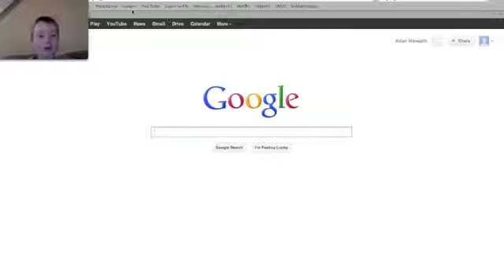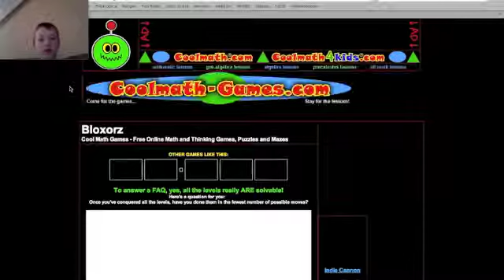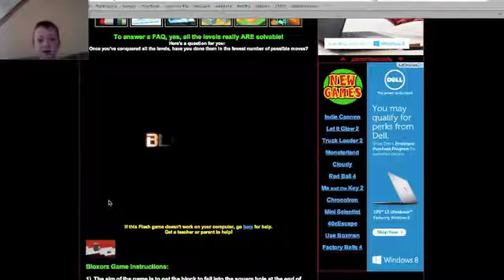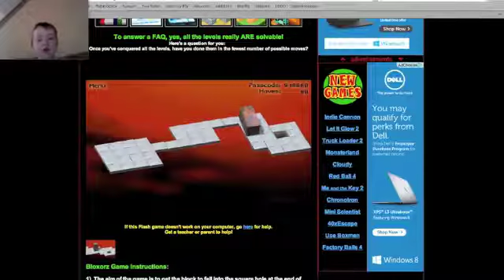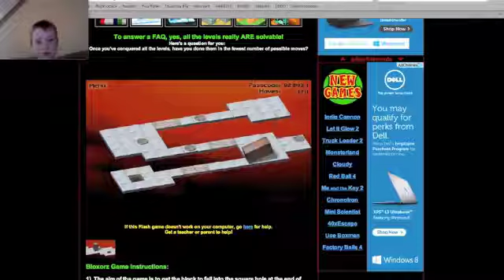Addicting games! with MihiGames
yeah new intro and outro!